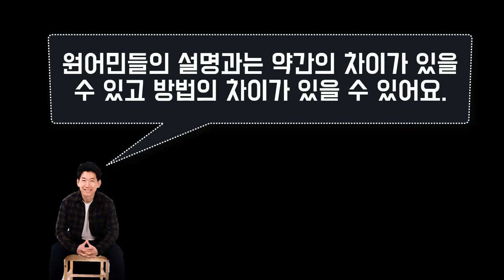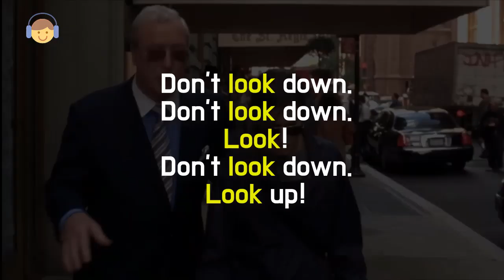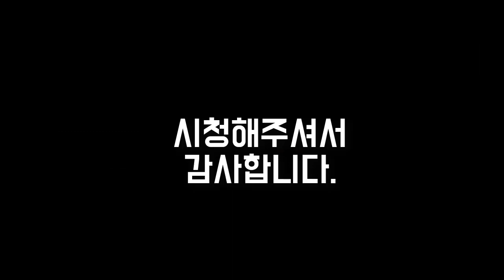★헷갈리는 발음 : Luke vs. Look ★ 어려운 발음|| 룩룩잉글리쉬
▼ ▽ 이 에피소드는 한국사람들이 힘들어 하는 발음 중 한국어로 “우”에 해당하는 하지만 영어로는 그냥 “우”라고 하면 안되는 발음  Look [ʊ] vs. Luke [u] 을 알아봅니다. [ʊ] 발음기호 [u] 를 구분하는 것은 매우 중요합니다. 그리고 아직까지 제가 현장에서 찍은 모음강의에 대해서 아직 안보신분들은 필수적으로 보시면서 익히시길 바랍니다.